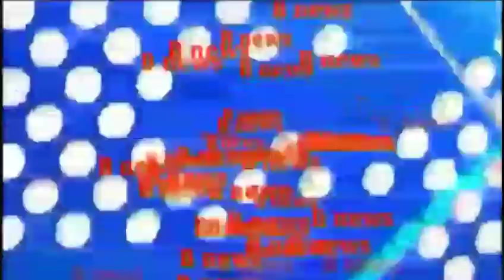दिनेश लाल यादव का देवरिया में स्टेज शो